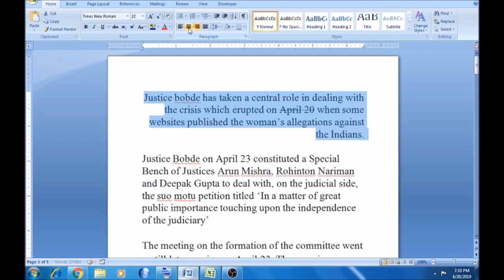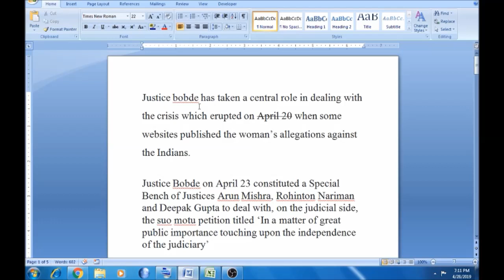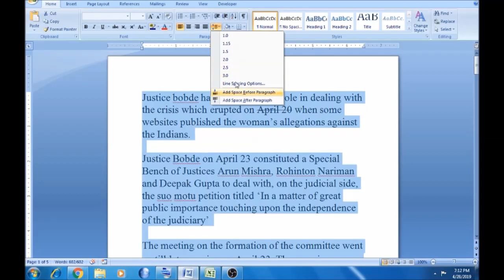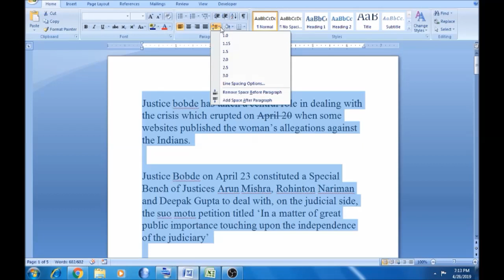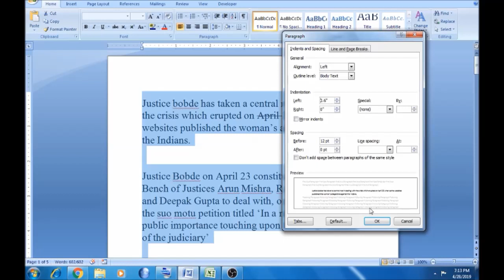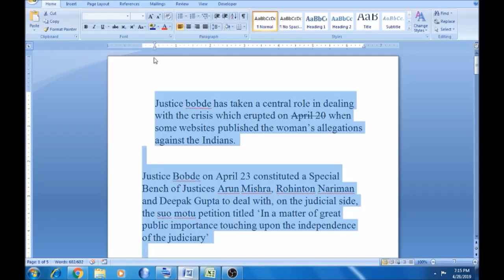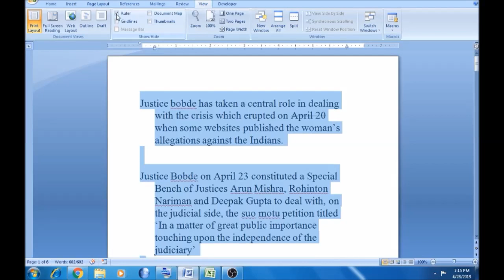Part - 9 | Alignment in the Word | MS Word in Tamil